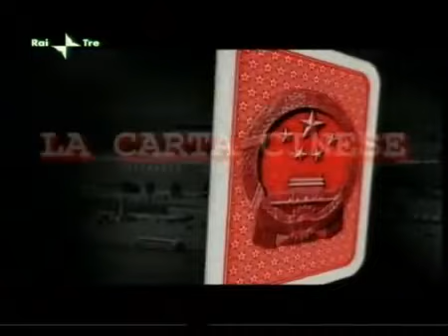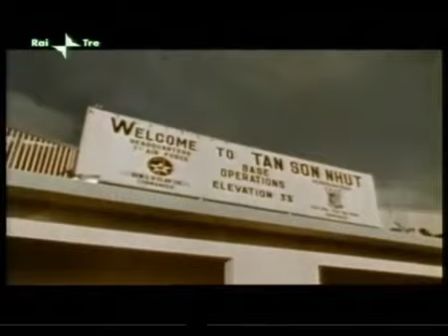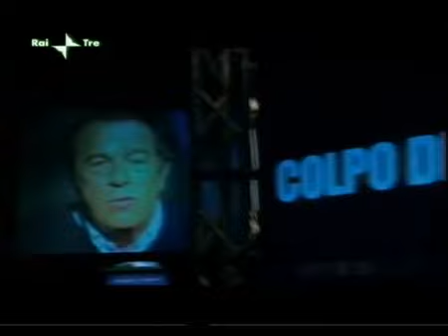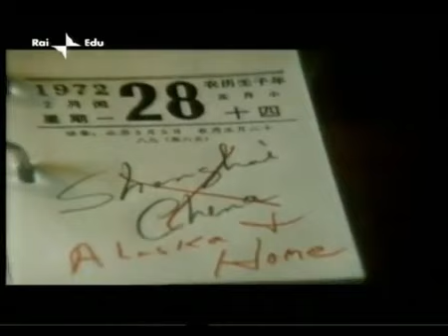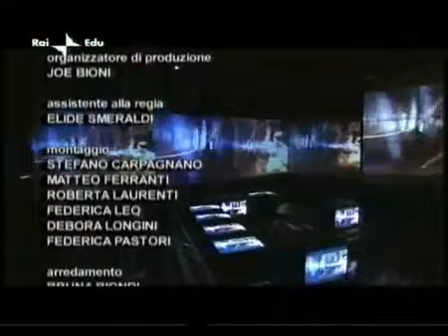Nixon l'anticomunista - La Storia Siamo Noi